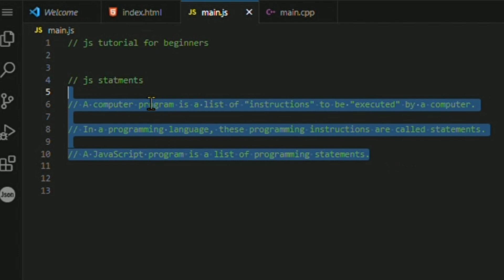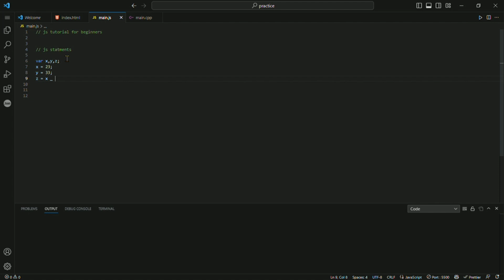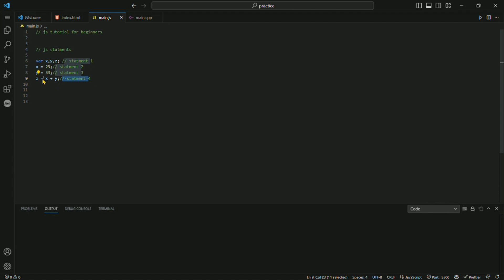javascript full course || javascript tutorial for beginners || tech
javascript full course || javascript tutorial for beginners || javascript course || tech